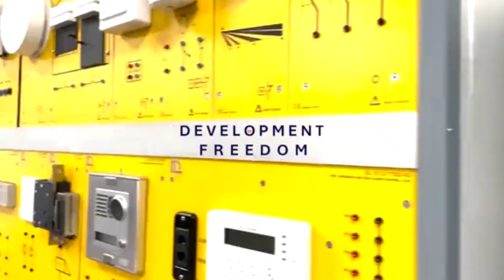GHANA'S $250 MILLION GAME-CHANGER STEM PROJECTS FINALLY TO BE COMMISSIONED ON 21ST NOVEMBER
In this video titled "GHANA'S $250 MILLION GAME-CHANGER STEM PROJECTS FINALLY TO BE COMMISSIONED ON 21ST NOVEMBER ". The Ministry of Education has announced the commissioning of over 80 educational projects across the country on November 21, marking a significant milestone in the government’s ongoing efforts to enhance educational infrastructure and access. This initiative aims to improve learning environments for students and support the broader educational goals established in the national development agenda.
During a press briefing held at the ministry’s headquarters in Accra, the Minister of Education, Dr. Yaw Osei Adutwum, expressed his enthusiasm about the upcoming commissioning. “This is a historic moment for our education sector. The completion of these projects reflects our commitment to providing quality education and ensuring that every child has access to a conducive learning environment,” he stated.
The projects, which include the construction of new classrooms, laboratories, libraries, and administration blocks, are spread across various regions of the country. They are part of a broader initiative aimed at addressing the educational infrastructure deficit that has plagued many schools, particularly in rural and underserved communities. “We recognize that a strong educational foundation is essential for the development of our nation, and these projects are a step toward bridging the gap in educational resources,” Dr. Adutwum added.
Among the projects to be inaugurated are state-of-the-art science and technical laboratories, which are crucial for enhancing practical learning in STEM (Science, Technology, Engineering, and Mathematics) subjects. The minister emphasized that these facilities will provide students with the necessary tools and environment to explore and excel in their studies. “Investing in STEM education is vital for nurturing the next generation of innovators and problem solvers,” he noted.
In addition to infrastructure improvements, the ministry has also focused on enhancing teacher training and professional development programs. Dr. Adutwum highlighted that the success of these projects hinges not only on physical structures but also on the quality of education delivered within them. “We are committed to equipping our teachers with the skills and knowledge they need to effectively engage students and facilitate learning,” he said.

Other Channel